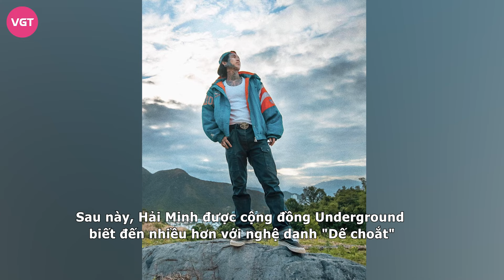Dế Choắt: Từ anh thợ xăm thành quán quân Rap Việt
Dế Choắt nhận được nhiều sự chú ý khi tham gia chương trình Rap Việt mùa đầu tiên. Một số bản rap của anh được khán giả vô cùng yêu mến có thể kể đến như: Cố Nhân Tình, Thằng Anh Em, Đời Lạ Lắm À Nghen,...

Dế Choắt tên thật là Châu Hải Minh, là một thợ xăm Tattoo, và là một rapper. Sinh ra trong một gia đình có hoàn cảnh khó khăn nên Hải Minh đã bắt đầu đi làm từ năm lớp 9. Phải làm rất nhiều nghề để mưu sinh, Hải Minh đã nếm trải những cay đắng tủi hờn của cuộc đời. Ban đầu, cậu làm công nhân bốc vác ở chợ Tân Bình với mức thù lao thấp.